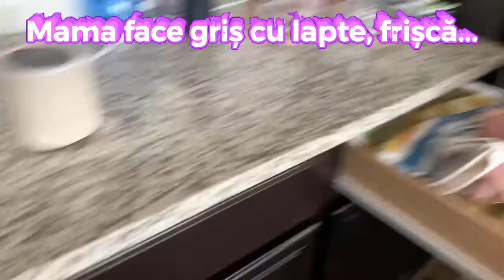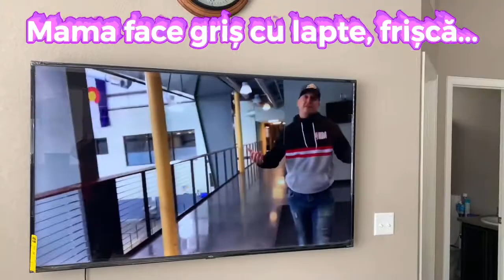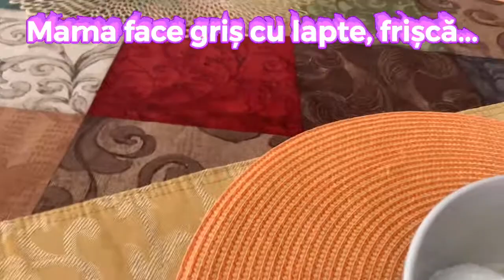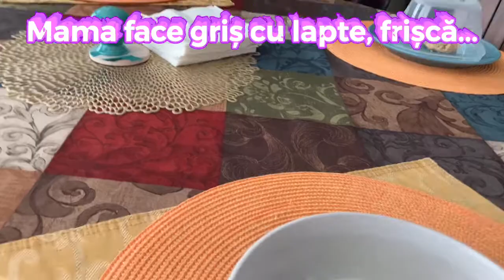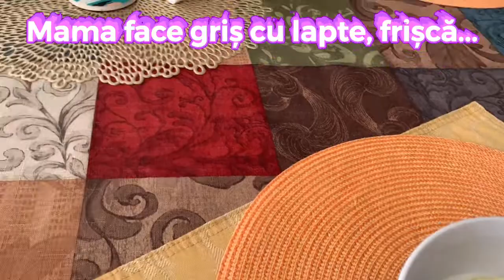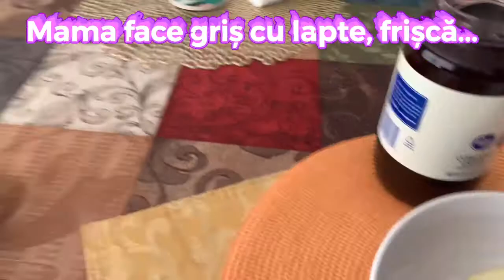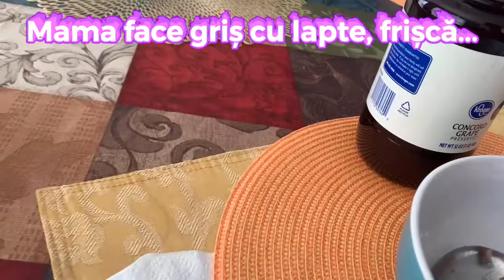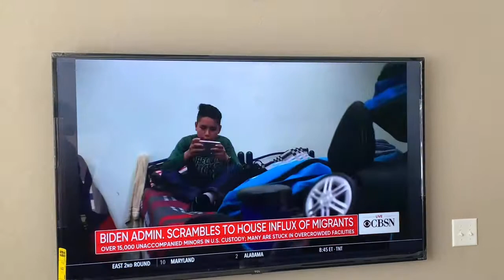Mama a pregătit un desert delicios!